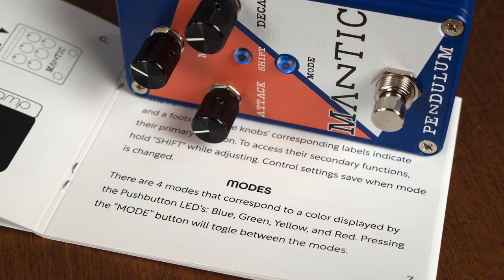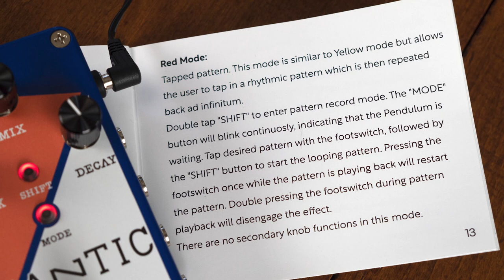Mantic Effects Pendulum Mixer/Switcher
The Mantic Effects Pendulum is a utility pedal unlike any other, opening up a whole new world of instrument, amp and FX loop switching with 4 different modes. Two sets of inputs and outputs give you various configurations from simple switching between two instruments or amplifiers or by treating the second set as an FX loop,  you can switch a group of effects on at once to make your pedalboard more manageable.
Attack and Decay help dial in gradual fade in and out times while the powerful Mix control can help dial in your mix between amps or add a clean blend to any effect in your loop.
Each mode uses a different method of switching/mixing between the two signals.
Blue mode can be anything from a simple A/B box for instruments and amps or a simple way to fade in/out of a pedal loop every time you hit the footswitch. Green uses an envelope to switch between signals with your playing dynamics, an expressive option that can create volume swells, faux tails or gated effects of any kind.
Yellow mode repeats the envelope cycle automatically for stereo amp panning or quasi tremolo effects with or without pedals in the loop. The waveform can be shaped with the Attack/Decay and you can select a simple pulse or a custom tapped in pattern with the Red mode.
Finally, the Shift button provides even more control over parameters such as Threshold for envelope mode and Output levels for each channel. Each setting gets saved once you leave the mode and Pendulum receives MIDI messages for more advanced control. Mantic Effects load the Pendulum with high quality A/D/A converters, silent switching and a durable enclosure that fits snuggly on any board. For complete specs, check out ManticEffects.com

Gear in Video
Amp: Hamstead Artist 60 and 1x12 cab
Guitar: Suhr Classic S (Radioshop HSS Evolution pickups)
Pedals: Beetronics Swarm, Blammo! SLOB & Blues Blaster, Boss VB-2w Vibrato & DD-8 Delay, Demedash Spidola Fuzz, Walrus M1 Modulator, OBNE Float, GFI System Skylar Reverb
Recording Gear: Universal Audio Apollo 8 QUAD, OX Amp Top Box, de Lisle Amp-Speaker Switcher 4x4 Pro Plus, Royer R-121 Mic
Cables: Sinasoid, Evidence SIS & Revelation Guitar Cables